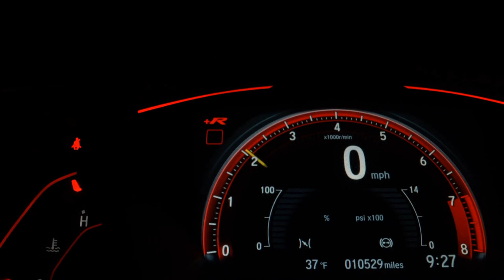VOLKSWAGEN SAVEIRO - 2011 - Santo André/SP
ENTRE EM CONTATO COM UM DE NOSSOS CONSULTORES ATRAVÉS DOS WATTS MARCOS (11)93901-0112 ROGER (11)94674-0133 RAUL (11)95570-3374 MEL (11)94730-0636. GARANTINDO TOTAL PROCEDÊNCIA E QUALIDADE DO VEÍCULO - Aprovamos seu Credito por telefone com rapidez e sem Burocracia - Financiamos com ou sem entrada em até 60x - Temos a Melhor avaliação do seu usado na troca - Aceitamos Carta de Crédito - Compramos seu veiculo - Fazemos troca com troco - *Reservamos o direito de corrigir possíveis erros de digitação

Veículo: VOLKSWAGEN / SAVEIRO 1.6 MI TROOPER CE 8V G.V
Ano: 2010/2011
Combustível: FLEX
Portas: 2 PORTAS
Câmbio: Manual
Cor: PRETA
KM: 213.000

✅ Alarme
✅ Ar Condicionado
✅ Desembaçador Traseiro
✅ Direção Hidráulica
✅ Protetor de Caçamba
✅ Rádio
✅ Travas Elétricas
✅ Trio Elétrico
✅ Farol de Neblina
✅ Porta Copos
✅ Para-Choques na Cor do Veículo
✅ Rádio USB